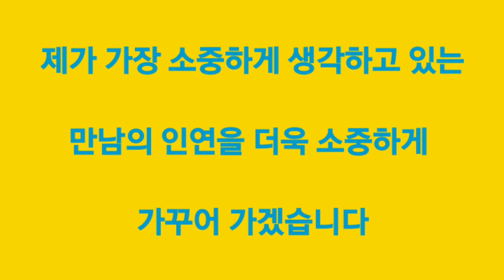협업온라인마케팅을 삶에 실천하며 멋진 엄마와 딸과 좋은 인연을 맺고 가꾸어 가는 모습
2009년 1월 1일에
펀 경영을 경영목표로 삼고

사훈을
웃으면서 출근하여
웃으면서 근무 하다가
웃으면서 퇴근하여
웃으면서 가정으로 돌아가자로 정하고

대한민국에서 제일 즐겁고 행복한 회사로 가꾸어 가자며 글로벌엠피에스(주)를 설립하여 회사와 직원 모두가 한마음이 되어
멋지게 출발 하였습니다

수원에서 근무하며 임대하여 생활 하던 멋지신
집 주인의 소개로 직원이 200여명이 근무하는 예일세무법인을 소개 받아 김준옥 실장님과 좋은 만남의 인연을 맺고 소중하게 가꾸어 오며

예쁜 따님이 강수지 이후에 유일하게 실력을 인정 받아 모나코의 왕립학교에 장학생으로 유학을 가게 되었습니다

많이 비싸고 연습을 많이 하여 얼마 신지 못하는 토 슈즈를 제가 몇켤레 구입하여 지원해 주면서 예쁜 따님인 민지와도 좋은 인연을 맺고 유학중에 한국에 오면 가족이
원주로 인사도 오며 지내고 있는중에

김준옥 실장님께서 개인사정으로 몇년전에 예일세무법인을 그만 두셨는데도 불구하고
지금까지 좋은 인연을 가꾸어 오고 있는데

독일의 유명한 단원으로 활동하고 있는 22세의 민지양을 만나보고 오셨다고 하시며
눈이 많이 내리는 추운날에 저희 부부를 만나고 싶다며 원주를 찾아 주셨습니다

혁신도시에 위치한 인터불고 호텔의 중국관인 동보성에서 맛있는 식사를 하며 그동안 밀렸던 덕담도 나누며 즐겁고 행복한 추억을 만드는 소중한 시간을 갖었습니다

멋지신 분께서 좋은 만남의 인연을 맺고 소중하게 가꾸어 주시는데 감사 드리며
예쁜 민지가 숙녀가 되어 독일의 유명한 단원으로 맹 활약하고 있는데 축하 드리며

더욱 멋지게 성장 발전하여 세계적으로 유명한 강수진 발레리나를 뛰어 넘으며 멋진 지도자가
되기를 기원하겠습니다

5월 21일에 원주의 치악예술관에서 진행되는
제 19회 원주시 부부축제에 참석 하여 주신다고 하셔서 더욱 감사 드리며 자주 연락 드리며 소중하게 가꾸어 가겠습니다

가장 소중한 가족과 함께 즐겁고
행복이 넘치는 하루 보내십시요 ~♡